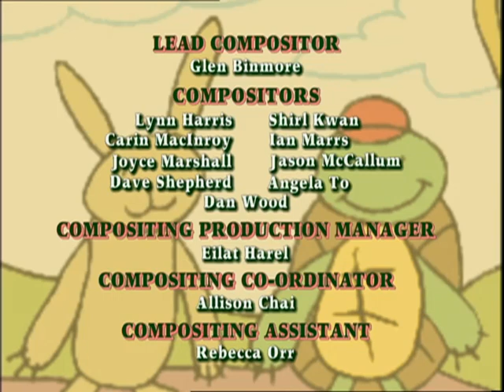Franklin: Il Copycat / Grande Fratello Franklin - Ep.36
Franklin si sente la sua preminenza come artista classe eroso quando Coniglio inizia a copiare la sua tecnica di disegno. Dopo Franklin si rende conto che tutti, compreso se stesso, utilizza la copia come strumento per l'apprendimento, ammette allegramente di coniglio che lui è un imitatore troppo.